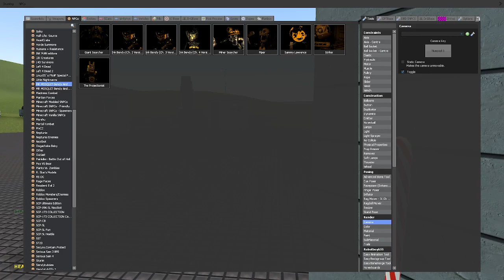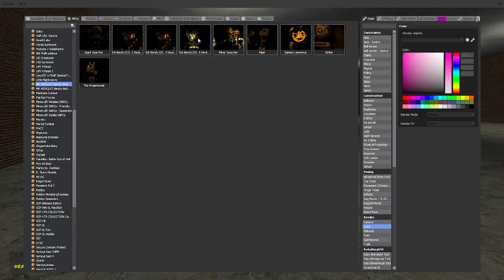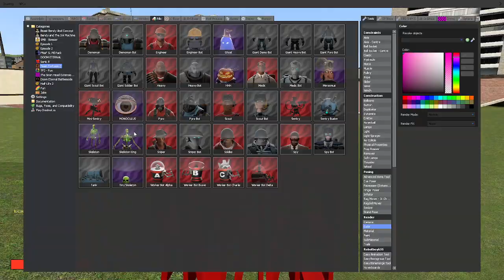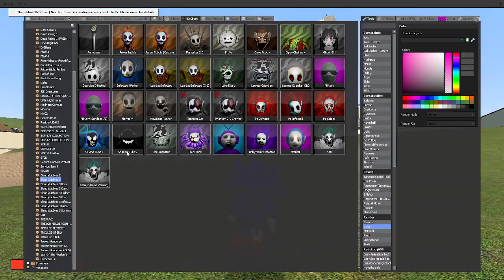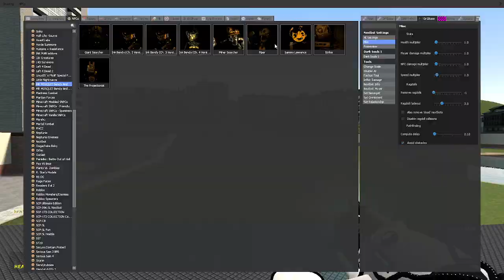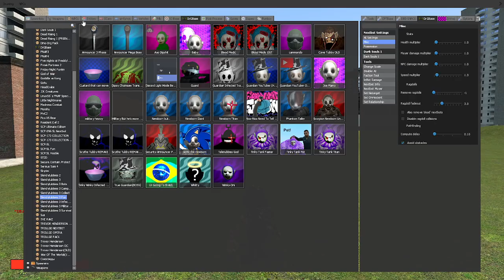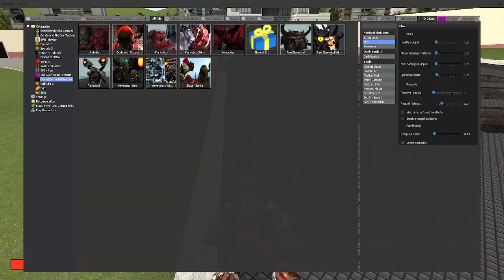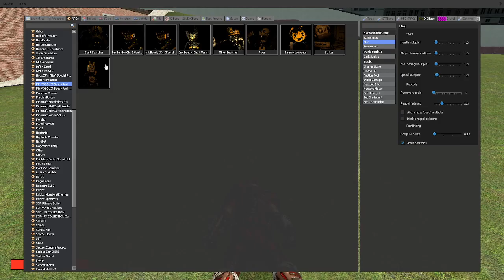having fun on gmod